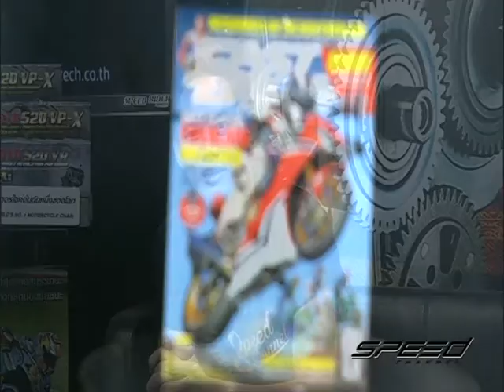Speed Rider OA 25 05 2017 B4